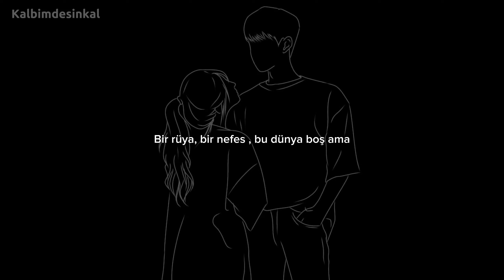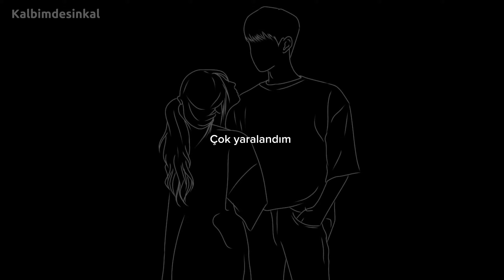Semicenk - Sevecek sandım ( Slowed & Reverb )